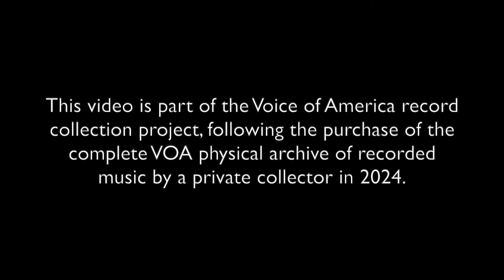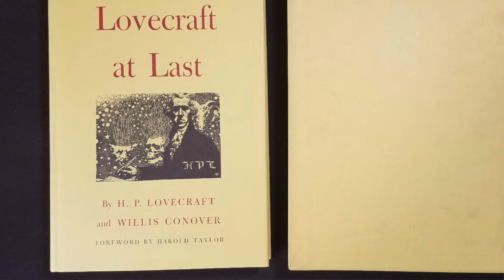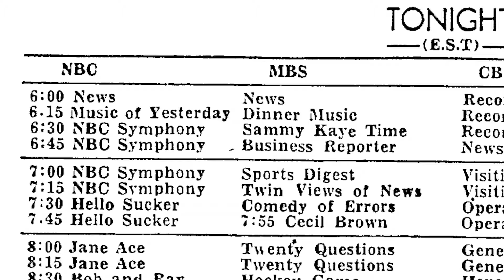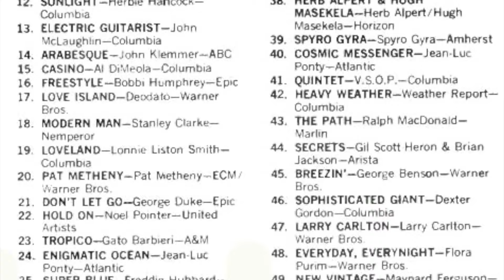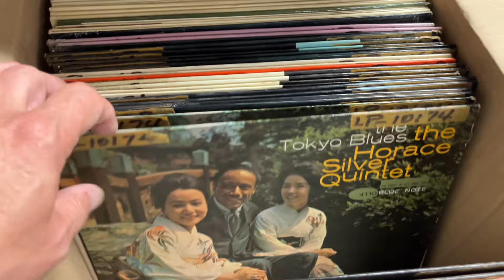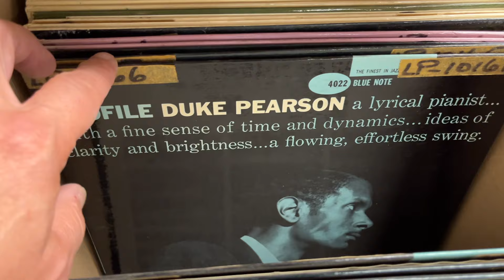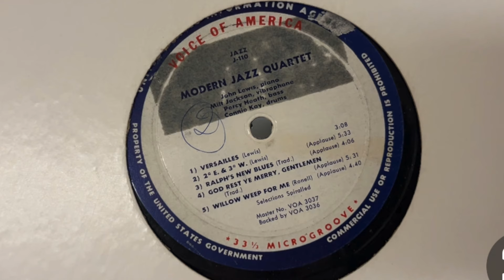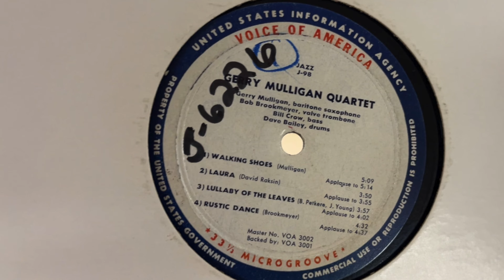Interview of VOA Sound Librarian (Episode 387)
In this special episode, part of the series on the purchase by a viewer of the full Voice of America legacy physical archive of music recordings, Allan interviews Michael Gray, VOA's Sound Librarian from 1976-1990. Topic include the origins of VOA's music library, the methods by which records were acquired, and discussion of unique jazz concert recordings made and pressed by VOA.

00:00:20  Introduction
00:00:59  Background to VOA's Sound Library
00:02:43  Jazz at VOA and Willis Conover
00:05:10  Founding of the VOA LP collection
00:07:00  How VOA acquired records
00:13:25  Key parts of the collection
00:14:52  'VOA label' jazz concert LPs
00:22:17  VOA's external relationships
00:23:46  Live recordings at VOA
00:24:54  Challenges in managing the collection
00:26:01  Closing reflections